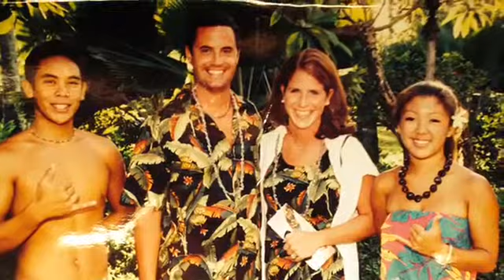February 22, 2016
Ft. Lauderdale